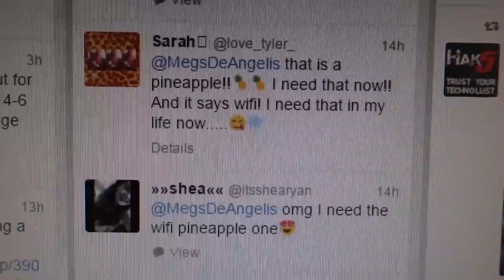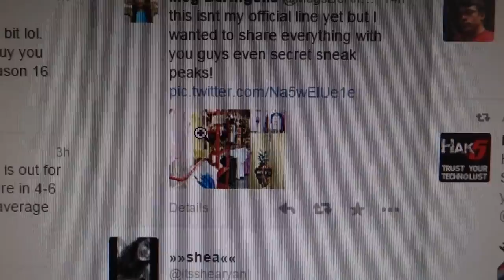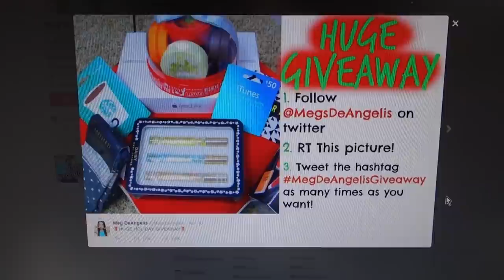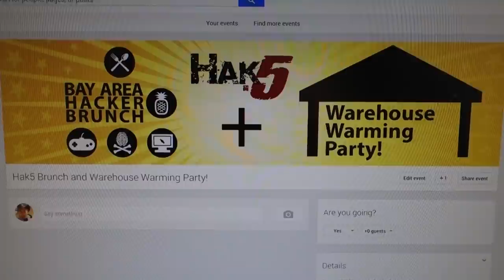Vlog: Do. Or do not. There is no try.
Hak5 -- Cyber Security Education, Inspiration, News & Community since 2005:
Vlog from Darren Kitchen